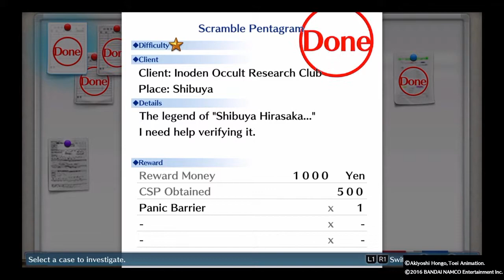Digimon Story Cyber Sleuth Ps4 Quest Scramble Pentagram